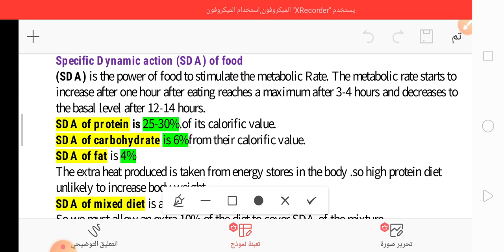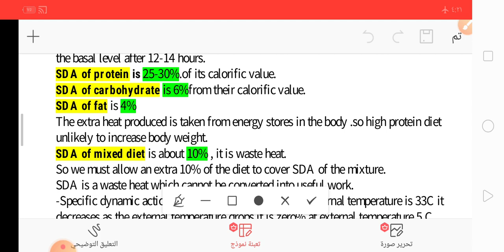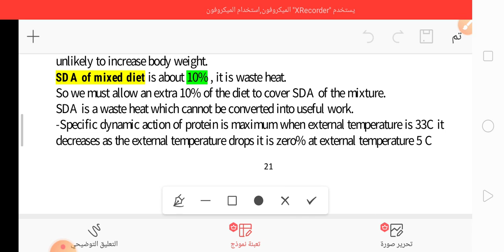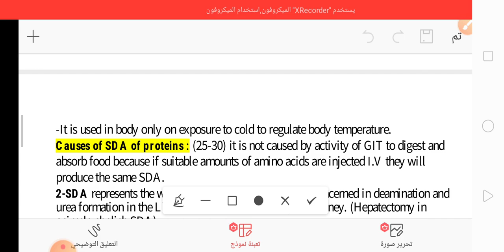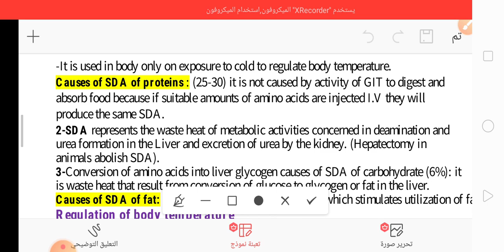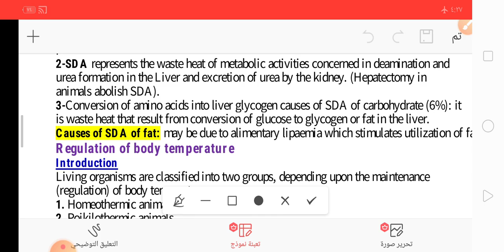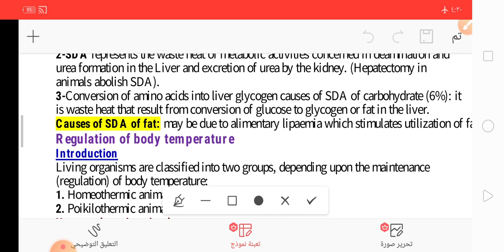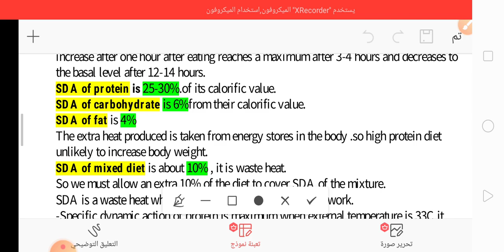Specific dynamic action of food